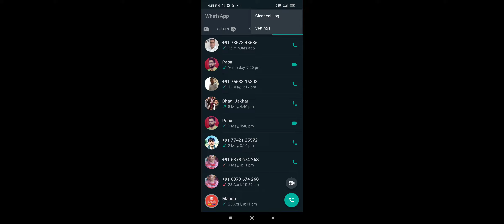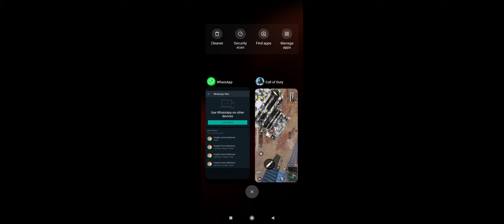COD MOBILE BATTLE ROYAL #1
CALL OF DUTY MOBILE BATTLE ROYAL GAMEPLAY